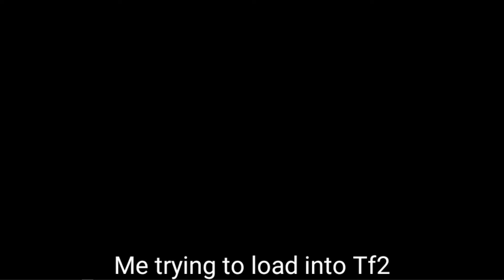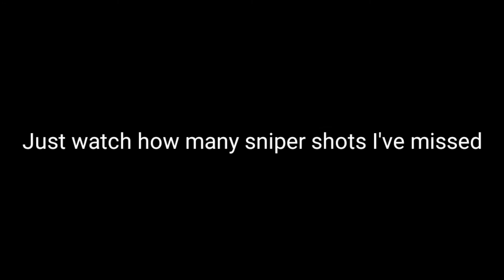Watch me suck at tf2 while testing OBS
[No, I'm not dead]

Just a short video of my experience on tf2 while testing out OBS on my laptop
(Also, I'm not the best at video games)

Twitch.tv/halospartan670